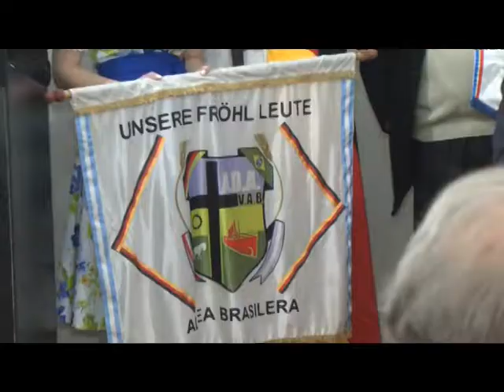908 Anticipos Reunión Dirigentes Colectividades de Argentina en Paraná /Julio Croci y José Gareis.